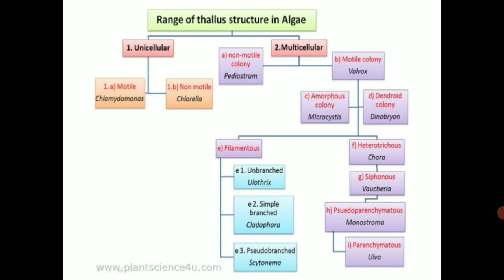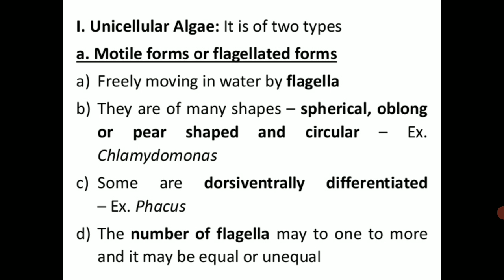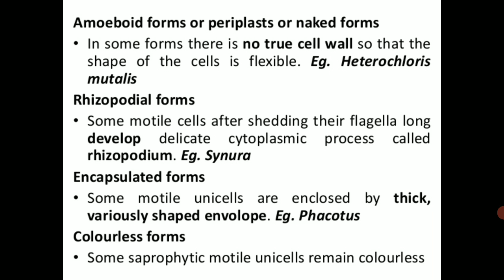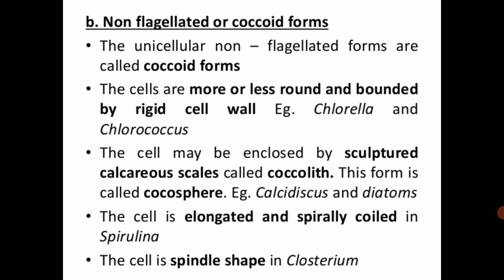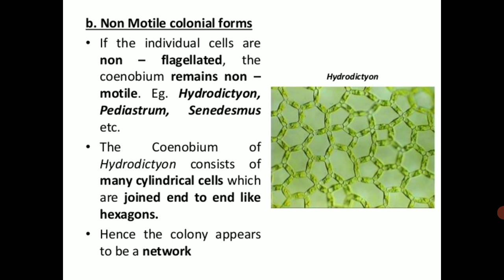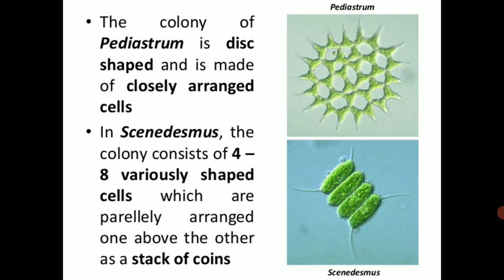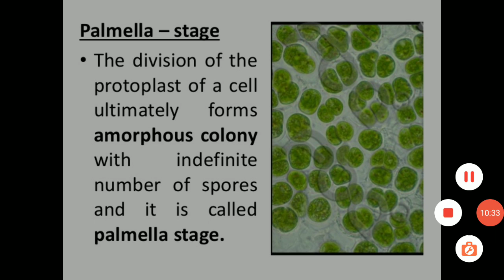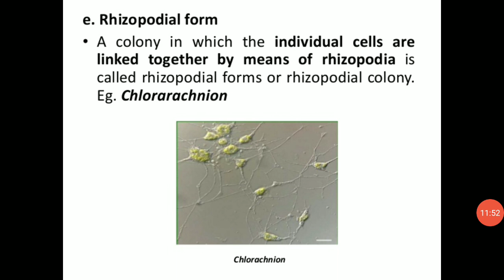B.Sc 1st yr, Botany,Topic:Thallus organisation in Algae.